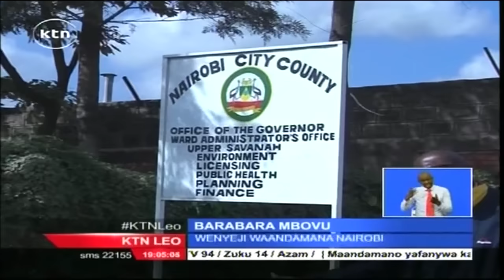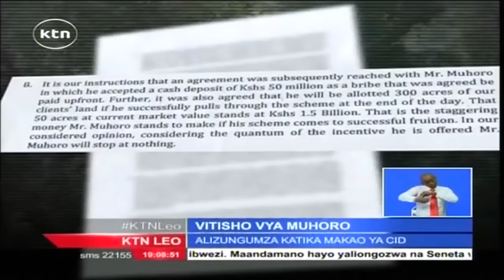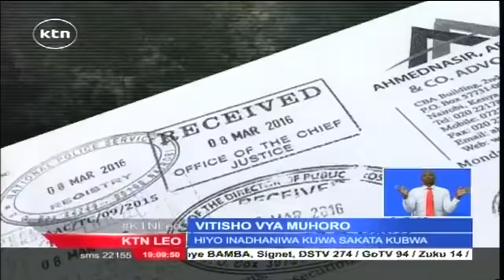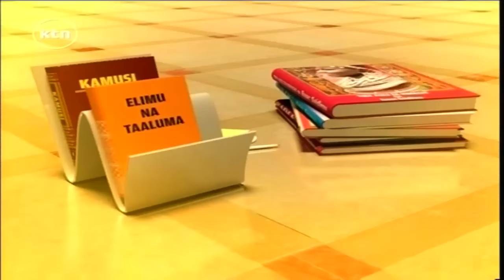Taarifa Kamili ya KTN Leo, Machi 21, 2016